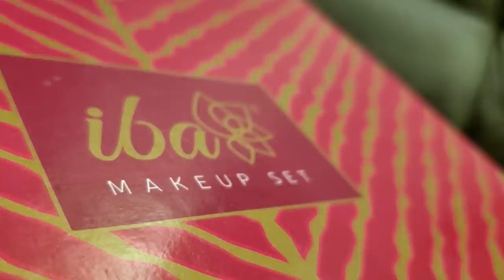Kumudhaa Happy Annachi | Travel Vlog | Exclusive Video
Love using my favourite Iba Cosmetics Makeup & Perfume Sets!

You can also purchase iba cosmetics from Amazon, Flipkart, Nykaa & Myntra

Hey everyone. This video is about our travel to this beautiful place where we spent our quality time with family. Lot of happy moments have been up for you.
With Love,
Sanjiev, Alya and Aila.